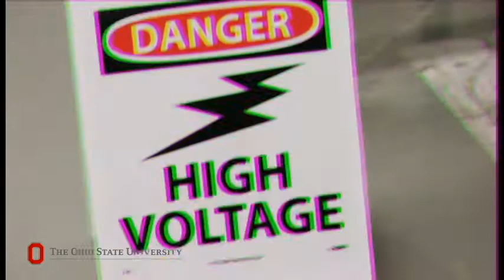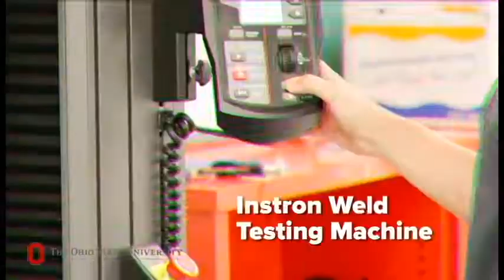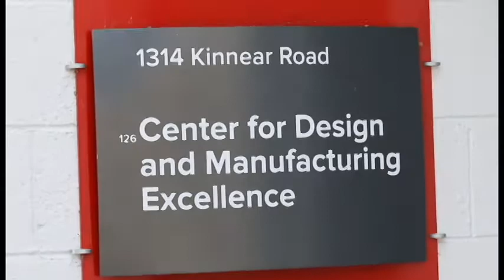Student Program Event Launch Video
The Center for Design and Manufacturing Excellence (CDME) is a department of the Ohio State University responsible for linking local industries with university resources. The CDME employees students from all different disciplinary backgrounds to help companies develop and prototype debut products as well as improving their business models and campaign strategies. This department is a blend of a Technology Commercialization Office and a Business Incubator. The CDME is a pioneer of Agile Tooling - using diverse manufacturing methods to streamline prototyping in a more efficient and budget friendly way.